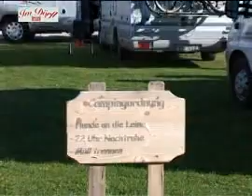Ferienanlage Im Dörfl anno 1873 in Irdning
Machen Sie einen Spaziergang durch das Hüttendorf, den Campingplatz und das urige Wirtshaus bei der Freizeitanlage in Irdning.